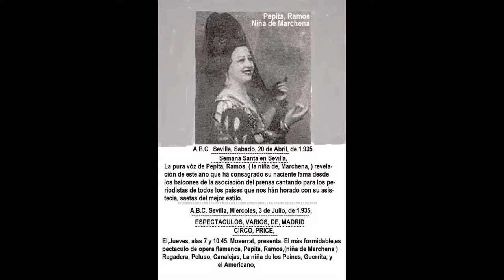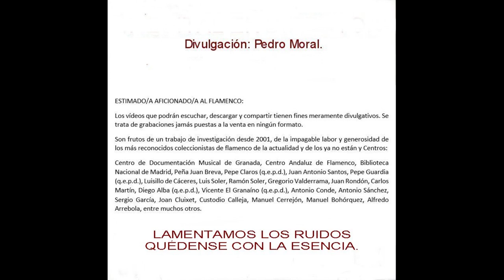(10 de 10) 99% LA NIÑA DE MARCHENA CON MANUEL MORENO 1943 10 CANTES. Discografía completa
LA NIÑA DE MARCHENA
La Niña de Marchena es una cantaora de muchísimo poder en su cante y un estilo inconfundible. Por fandangos bebe de la escuela de Manuel Vallejo Y Canalejas de Puerto Real. Tiene cantes muy interesantes, muy especialmente los festeros y por seguiriya canta muy bien, pero sin lucimientos.

BREVE BIOGRAFÍA EXTRAÍDA DE INTERNET.
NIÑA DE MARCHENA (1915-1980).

Finales del primer tercio del siglo XX es una época flamenca en la que no se trataba sólo de ser, sino de saber estar. Y la Niña de Marchena se propuso acostumbrar a la sociedad de entonces a vivir con ella y despertar en el auditorio emociones indescriptibles que fueran capaces de acercar al público a su figura artística, por lo que no desaprovechó ninguna oportunidad.

Su nombre de pila era Josefa Ramos Martín, cantaora paya, más conocida en la historia del arte del cante flamenco mundialmente con el nombre artístico NIÑA DE MARCHENA, por haber nacido en ese bello y grandioso pueblo flamenco andaluz de Marchena, en el año de 1915, y murió en Caracas (Venezuela) en el año de 1980. Obtuvo, en 1935, el premio de saetas de la Semana Santa de Sevilla, y ese mismo año realizo una gira por la geografía española, alternando con La Niña de los Peines.

Niña de Marchena cantaora,
en la historia del flamenco
fuiste elegida para el cante,
para darle a tu tierra Sevillana
todo el arte y grandeza,
de lo mejor de Andalucía
como a toda España entera

Aportación de nuestro amigo Antonio López Frías.

Tras el éxito cosechado con el proyecto de Un Paseo por Arahal, queremos que colaboren con nosotros para compartir imágenes e información sobre personas, lugares o memorias que fueron historia de Marchena.
Comentarios

NIÑA DE MARCHENA

CON LA GUITARRA DE M. MORENO
COLUMBIA
A 4.112            Fandangos "Ahora me pides perdón"
A 4.112            Canción flamenca "Soleá de los Reyes"
A 4.113            Canción flamenca "Al pasar la barca" (Palmas Carmen Amaya)
A 4.113            Fandangos "No te alegres de mi pena"
A 4.114    C 3.547  Canción flamenca "Malena"   (bulerías)
A 4.114    C 3.543  Fandango "Con razón te ha condenao"

SIN REFERENCIAR
COLUMBIA
A 4.1    Fandangos "De encaje barcelonés"
A 4.1    Seguiriyas "Mal fin tenga la lengua"
A 4.1    Alegrías "Que la sal se cría en Cai"
A 4.1    Media granaína"Solo por quererte a ti"

PINCHE EN EL QUE DESEE ESCUCHAR
Gentileza: Víctor Jiménez (Lérida)

NIÑA DE MARCHENA

00:00 Fandangos "Ahora me pides perdon"
02:46 Bulerías "Soleá de los Reyes"
05:42 Bulerías "Al pasar la barca"
09:05 Fandangos "No te alegres de mí pena"
12:12 Fandangos "Con razón te has condenao"
15:07 Canción por bulerías "Malena"
18:20 Fandangos "De encaje barcelonés"
22:15 Bulerías "Soleá de los Reyes"
25:36 Seguiriyas "Mal fin tenga la lengua"
29:15 Alegrías "Que la sal se cría en Cai"
33:43 Media granaína"Solo por quererte a ti"